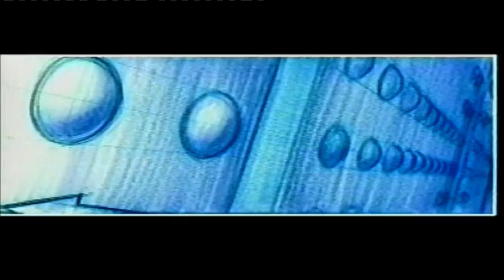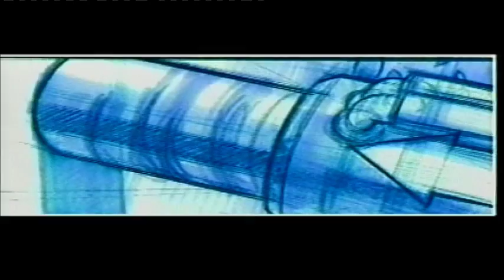Titanic : Concept Art Trailer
From the DVD extras - lovely way to showcase concept art though!